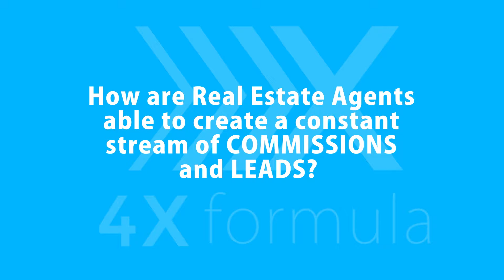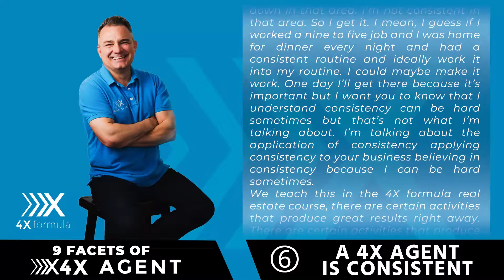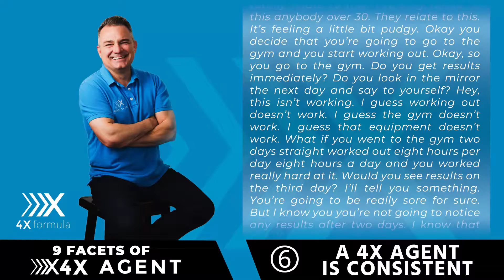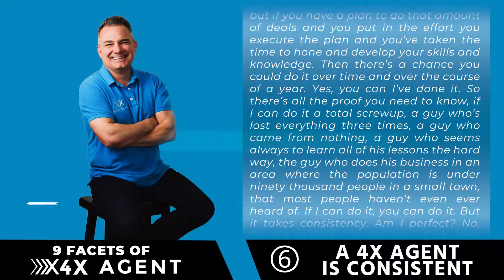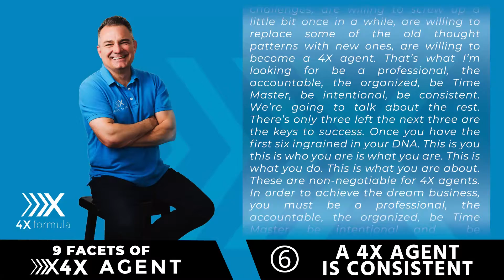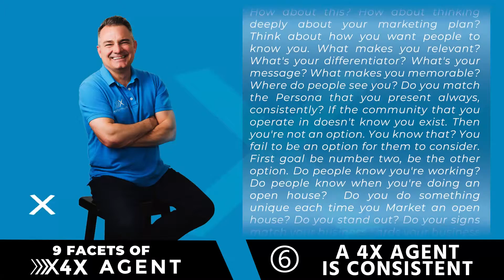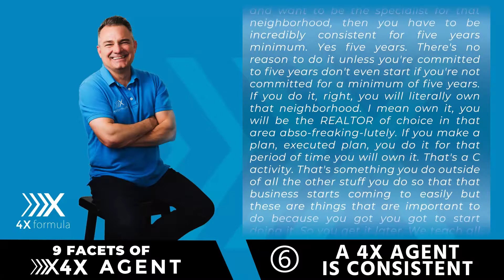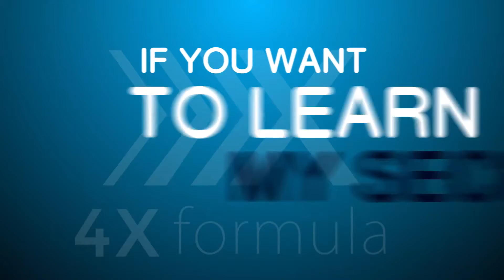4XE32: A 4X Agent is Consistent!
☑ Get Your FREE EXPIRED LISTING SYSTEM – sent to your inbox!

Hi, I'm Kelly Johnston, founder of the 4X formula and the big question is this: How are real estate agents like us able to create a constant stream of commissions and a constant stream of leads while enjoying life without wasting big budgets on branding, without working crazy hours, without worrying where the next deal's coming from in today's real estate market. This podcast is here to reveal the answers.